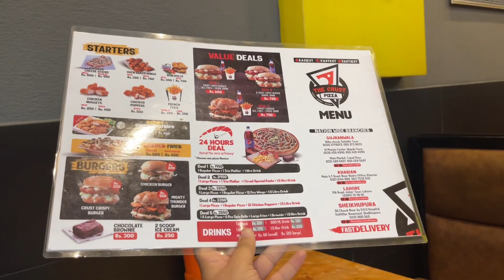Crust Pizza Gujranwala | 3 Best Pizza 🍕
*Description:*
"Get ready for a pizza lover's paradise! In this video, I'm sharing my experience with Crust Pizza Gujranwala, and trust me, it's a game-changer! From the crispy thin crust to the flavorful toppings, every bite is a delight. Watch until the end to see why I think it's the best pizza in Gujranwala!